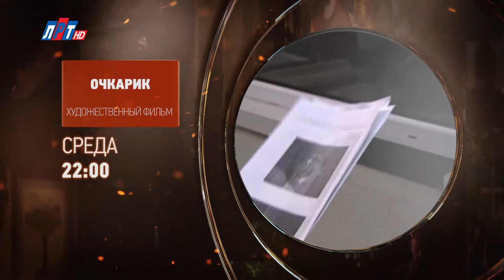Телегид на неделю с 25 июня по 01 июля 2018 года